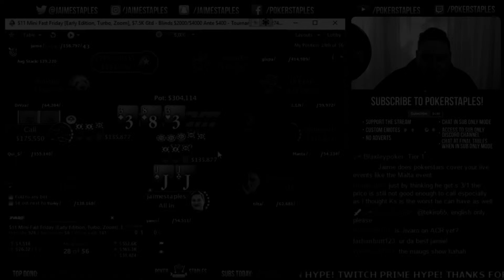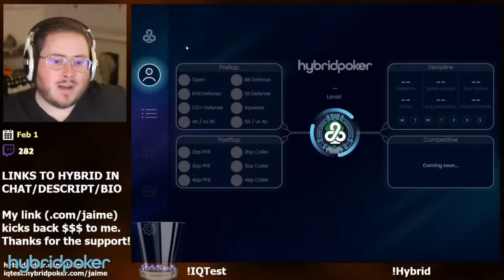SUNDAY POKER DREAMIN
For the first time in years I am now allowed to multi stream across platforms!

Pokerstaples Accounts:
Team PartyPoker